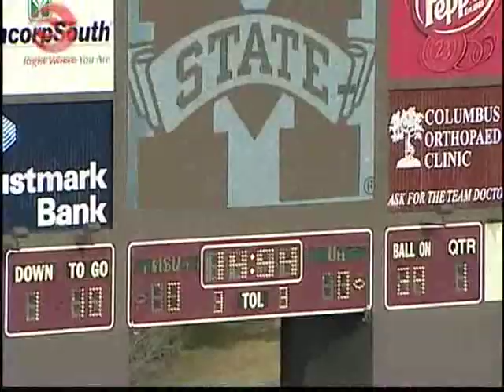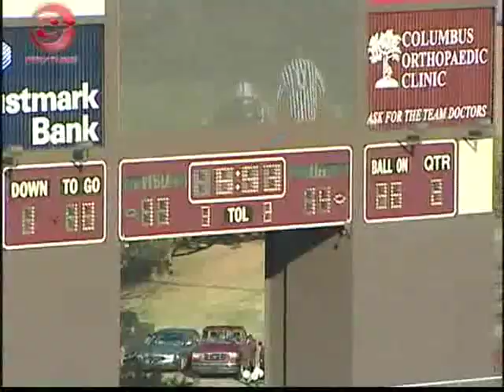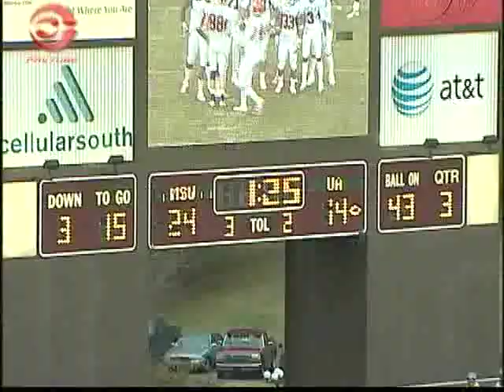De'Mon Glanton Highlights #4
De'Mon Glanton Highlights